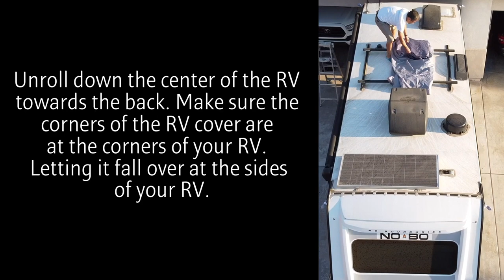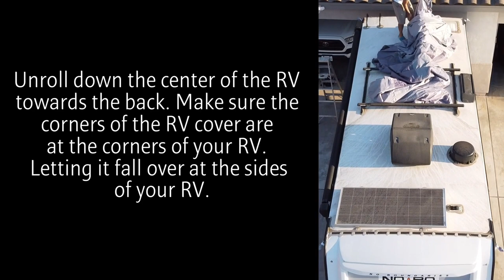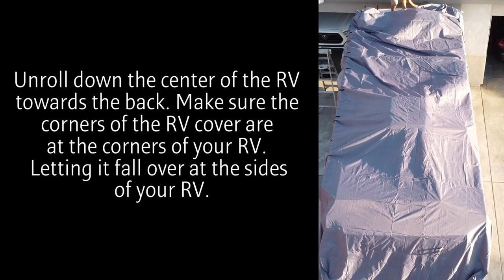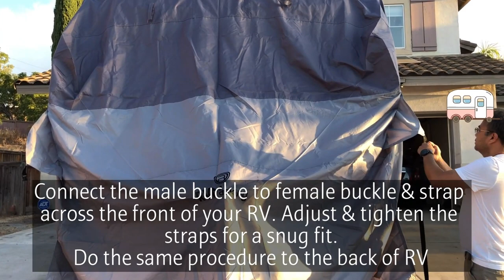RVMasking Travel Trailer RV Cover Unboxing/Installation/Review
This is a video about the RVMasking Upgraded Waterproof 600D Top Universal Fit Travel Trailer Cover. It adopts 600D oxford fabric instead of 500D, inner waterproof pu coating, inner bottom windproof straps, and other more upgraded designs, recommended by many RV lovers.